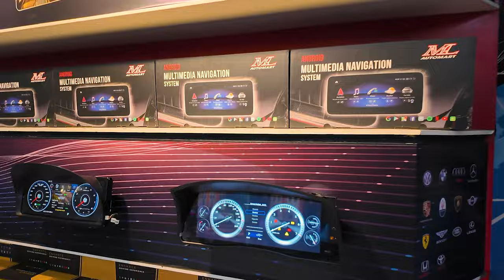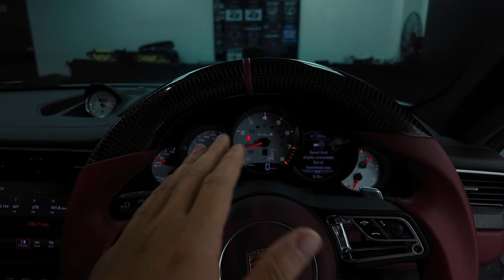LETS VISIT ML AUTOMART - CANTONESE VERSION